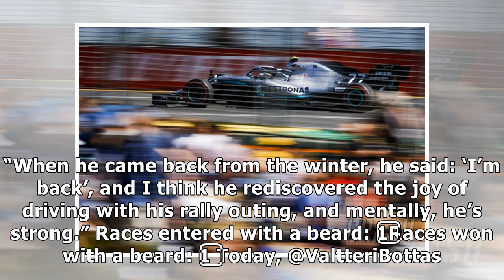Wolff: Bottas answered critics in ‘dominant way’